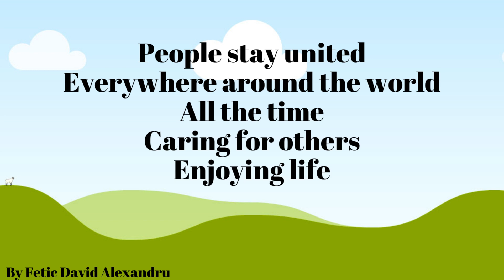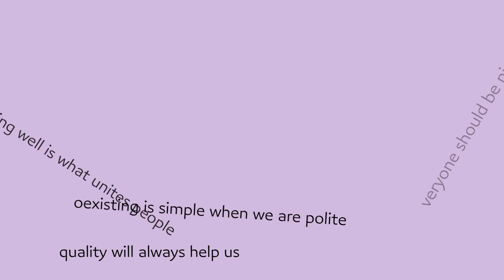Peace Acrostic Poems for the European Day of Languages 2022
sarbatorirea EDL/ZEL